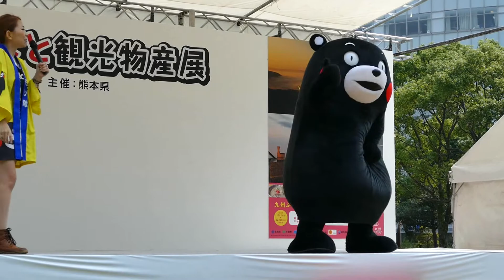花火の真似をするくまモンPART2（ステージ編）＠くまもと観光物産展(天神中央公園) 20160924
最後の方、あいお姉さんにスルーされてますけど.